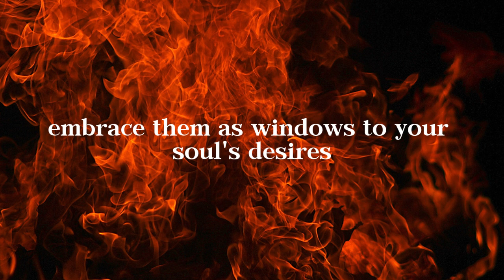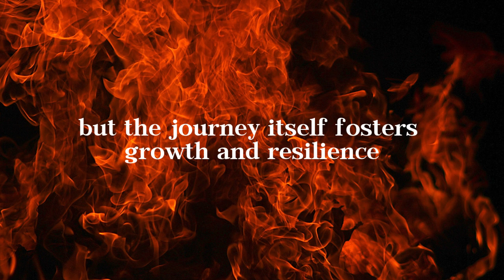Nurturing your passions for a more fulfilling life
Embark on a transformative journey of self-discovery as we delve into "Nurturing Your Passions for a More Fulfilling Life." Explore the profound impact that embracing your passions can have on your overall well-being and sense of purpose. From identifying and dedicating time to your passions to sharing them with others and persevering through challenges, discover how nurturing your interests enriches your daily life.

Join us to learn how cultivating your passions leads to a more vibrant and joyful existence, empowering you to live a life filled with purpose, creativity, and deep fulfillment.